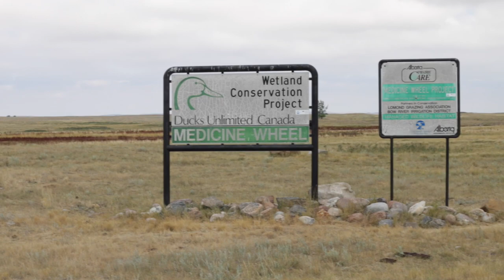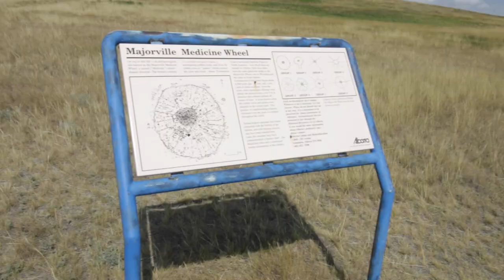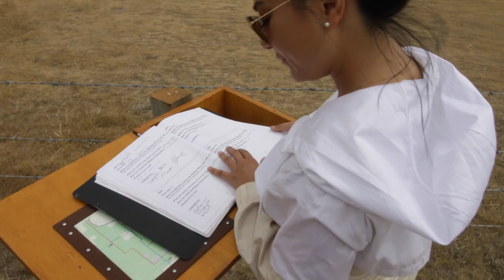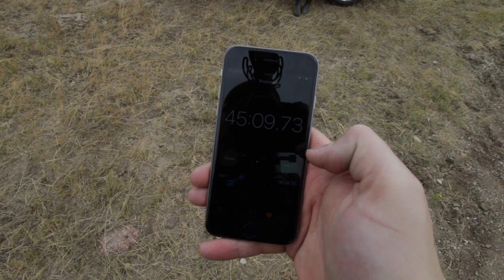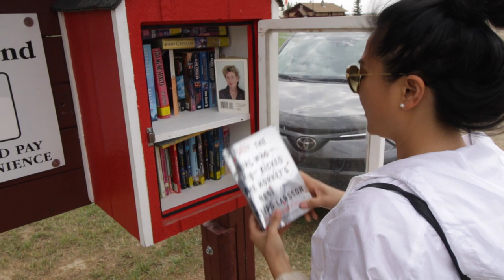Searching for Ancient Medicine Wheels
Ride with us as we explore two ancient medicine wheels, one of which is one of the oldest spiritual/religious monuments in the world.